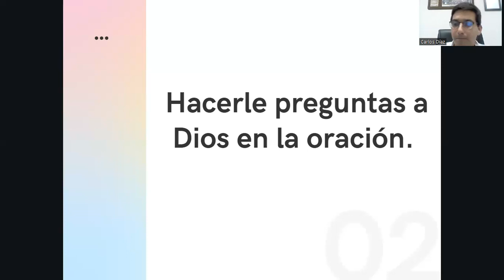Hacerle preguntas a Dios en la oración.